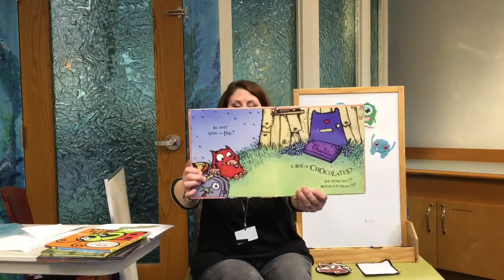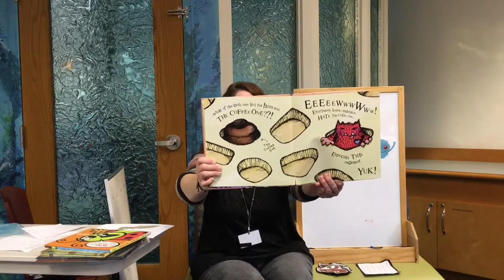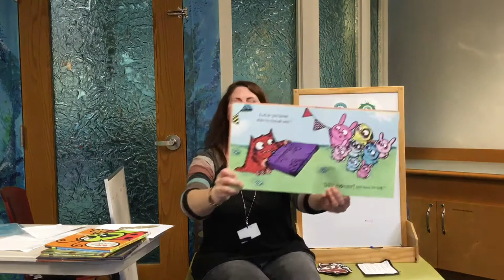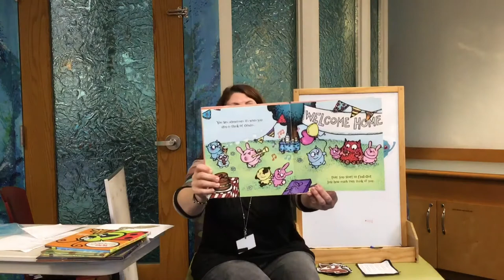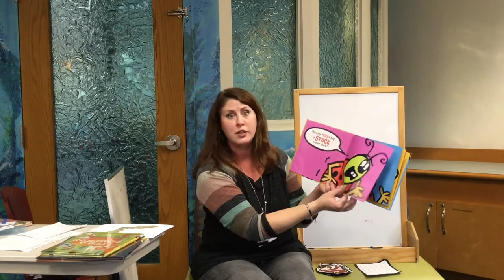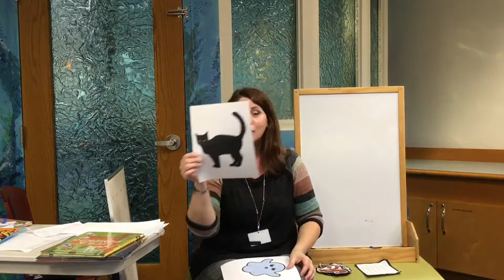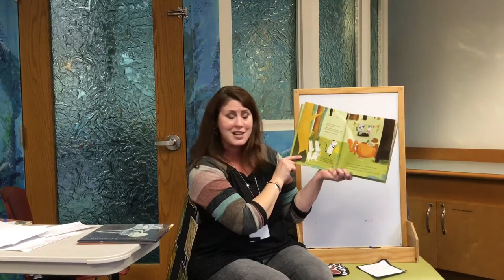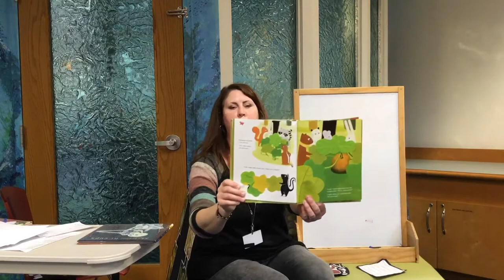Storytime with Miss Rachel